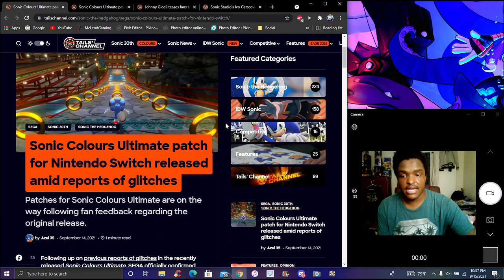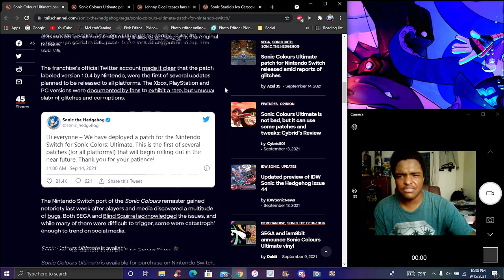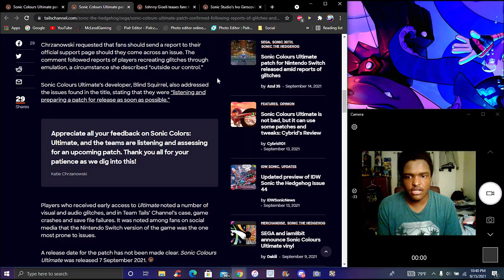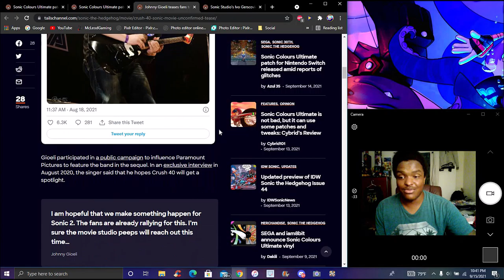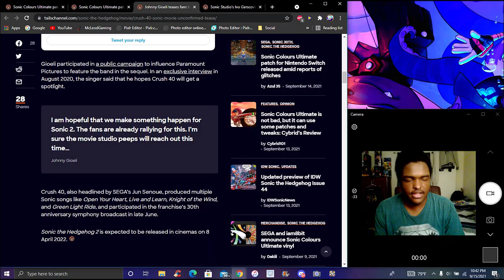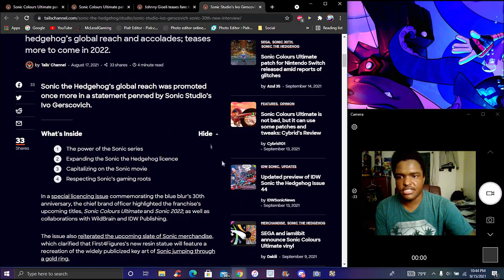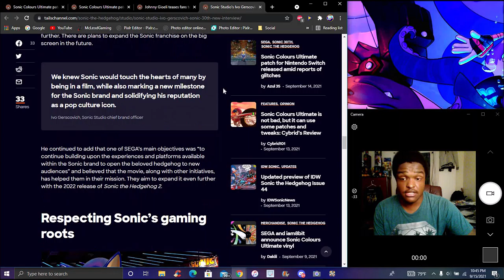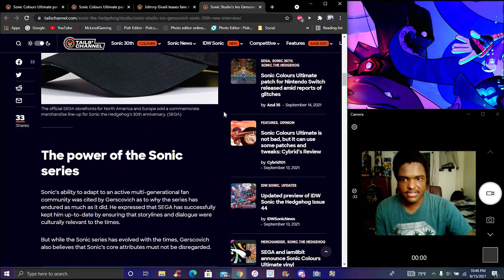THE ULTIMATE GAME!!! SONIC COLORS ULT GLITCHES! ? & CRUSH 40 IS COMING FOR THE SONIC MOVIE 2! ???